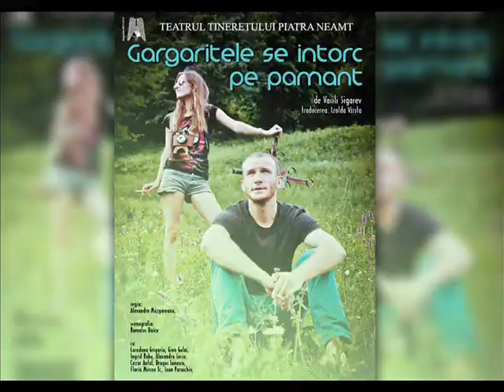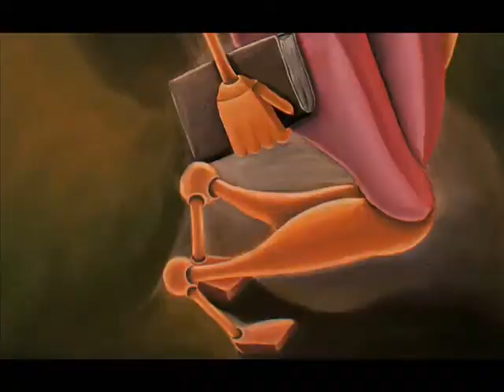Video Portfolio - Romulus Boicu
Personal portfolio with oil paings, paper mache painted sculptures, set design and digital art.

1. Danny Elfman - Beetlejuice
2. Pink Floyd - Poles Apart
3. Meat Beat Manifesto - Prime Audio Soup
4. Hive - Ultrasonic Hive